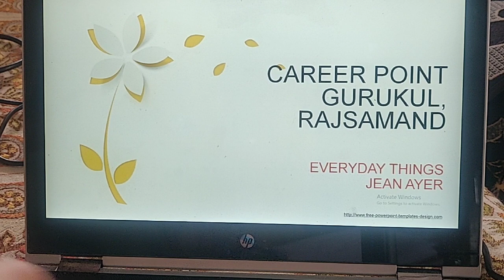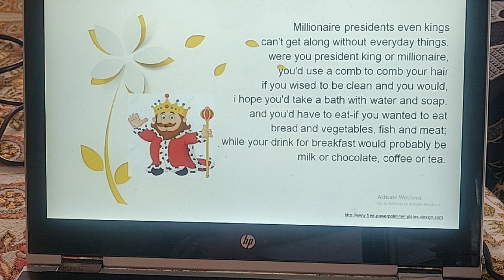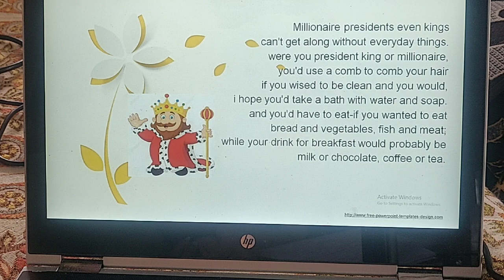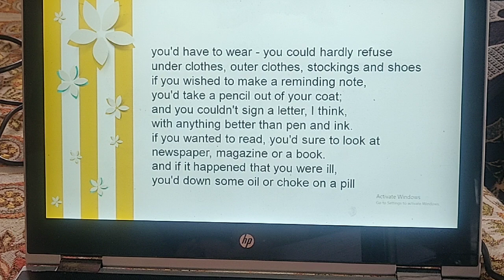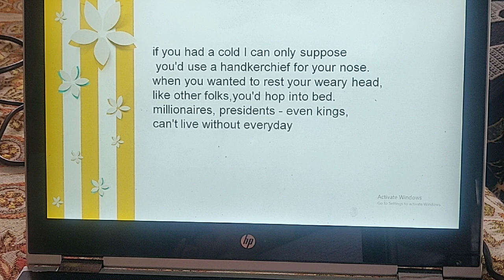Everyday things by Jean Ayer|Class III| English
This is the poem ' Everyday things' by Jean Ayer. I translated the poem in Hindi to make all of you understand.